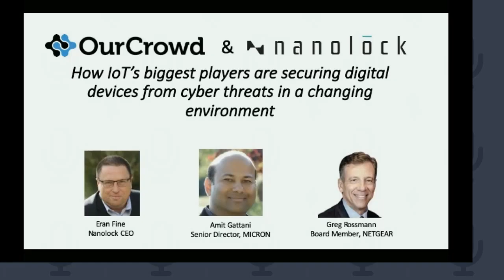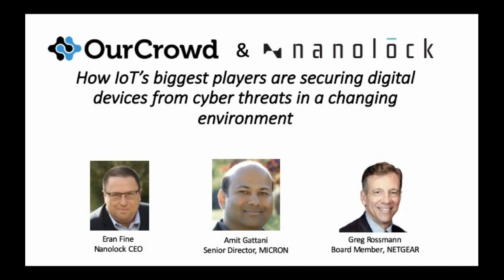How IoT's biggest players are securing digital devices from cyber threats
How IoT's biggest players are securing digital devices from cyber threats in a changing environment - A webinar with NETGEAR,  Micron and NanoLock Security